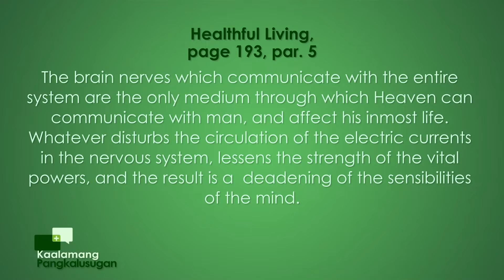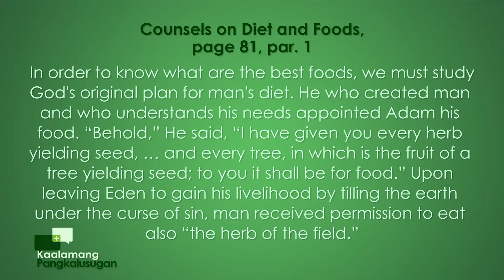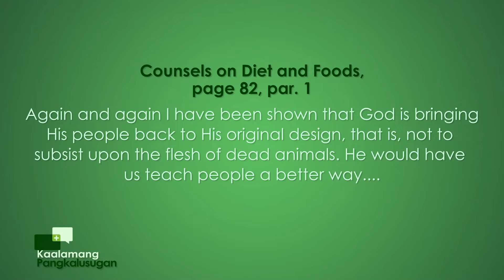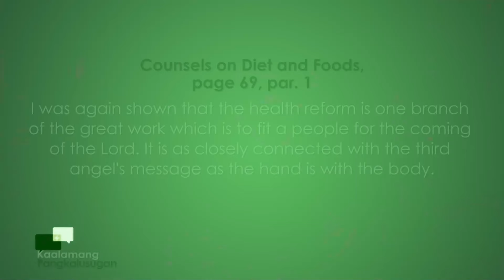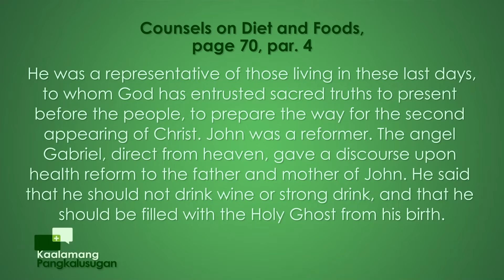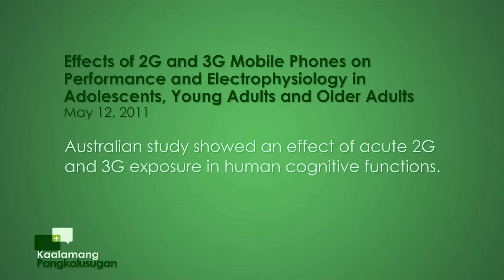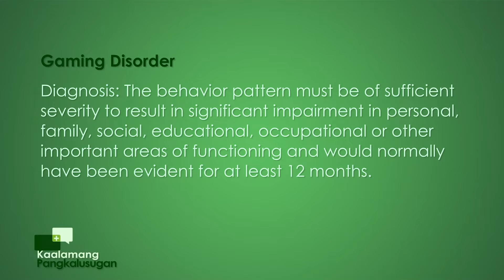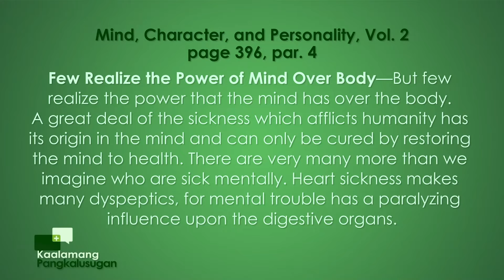Kaalamang Pangkalusugan | Episode 108: Technology: A Friend and Enemy